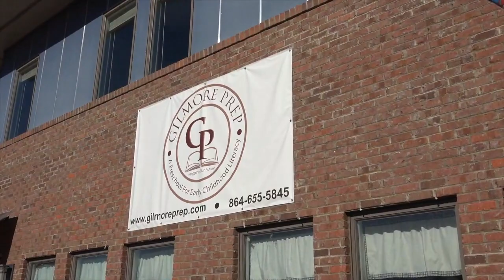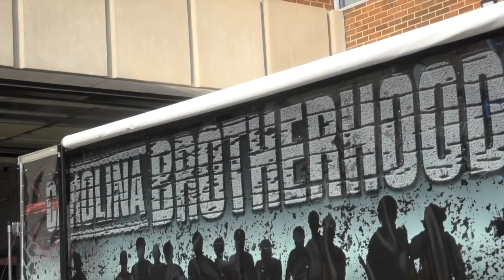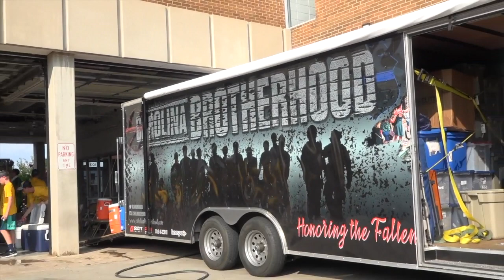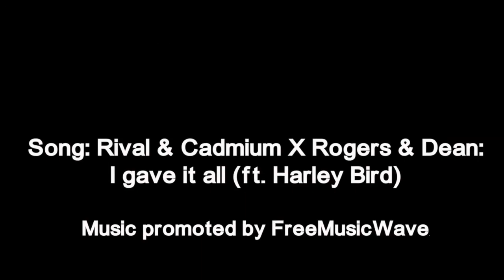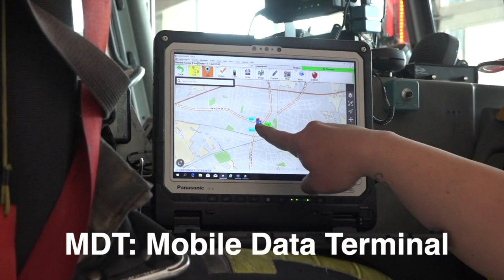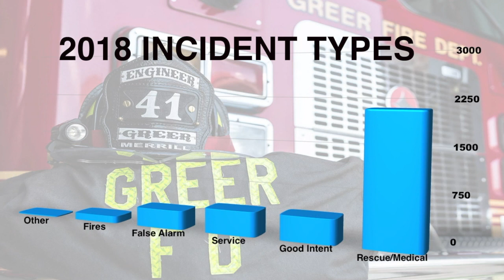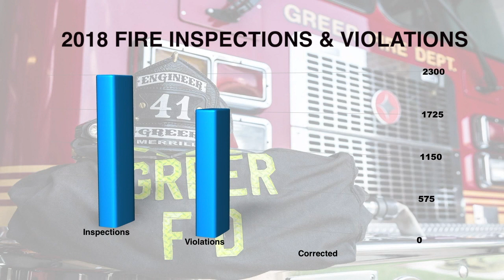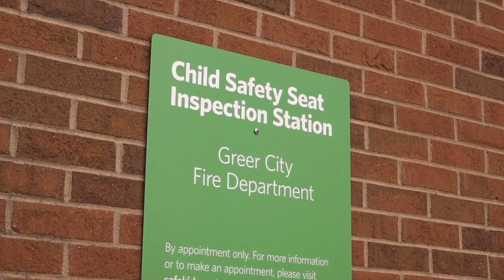Fire Department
The Fire Department segment of the 2018 City of Greer Annual Report.